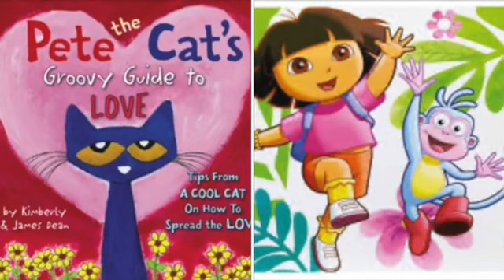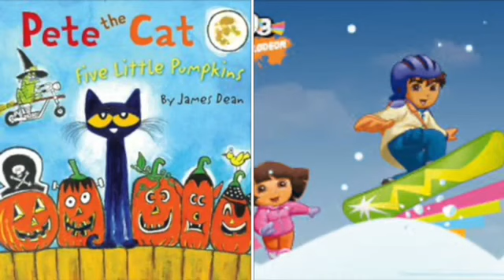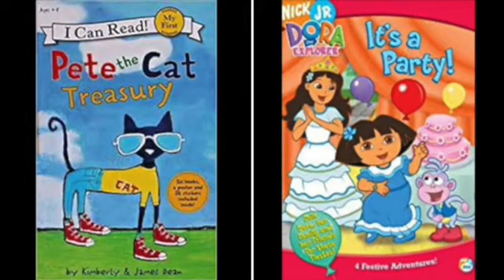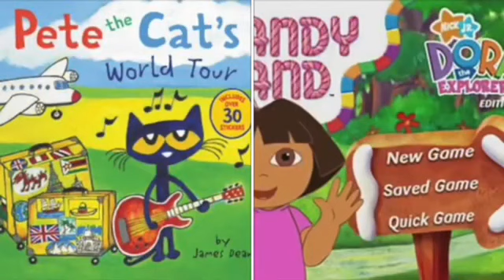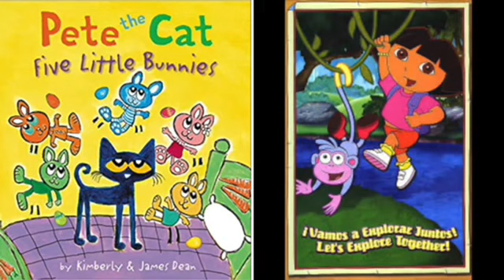MERGED Pete The Cat and Dora The Explorer Nothing On You